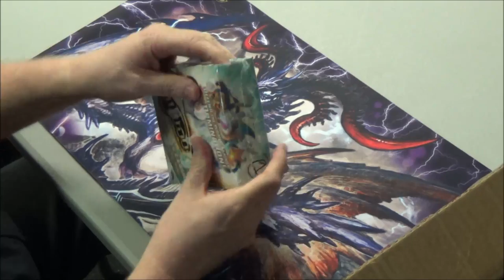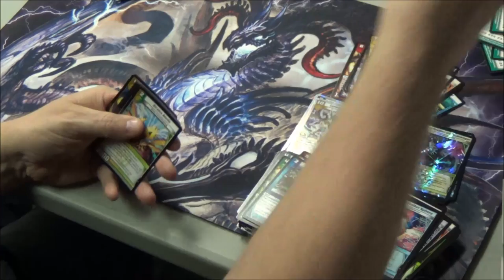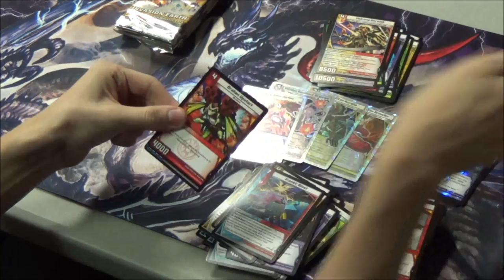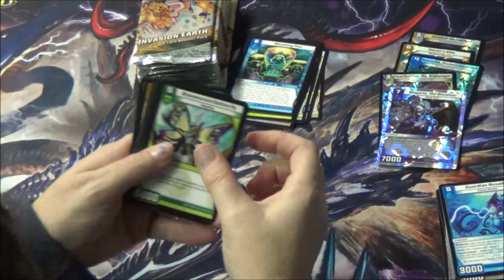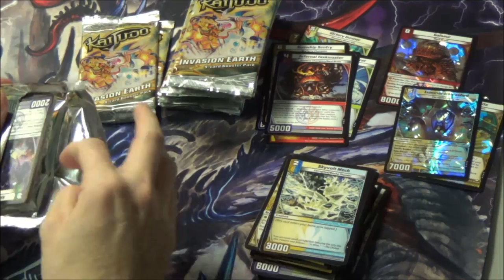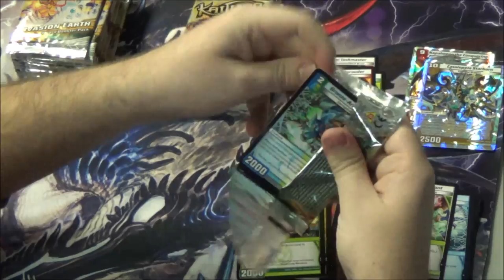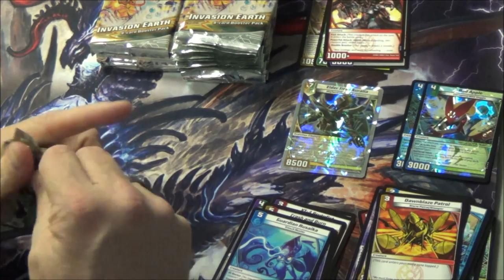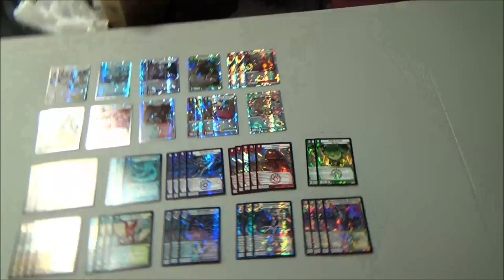Kaijudo - INVASION EARTH Case Opening - All 6 Boxes in 1 Video with Breakdown at the End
Kaijudo case opening - INVASION EARTH expansion. All 6 boxes are opened in this one video with a breakdown of the Super Rares, Very Rares and Rares at the end. Enjoy!